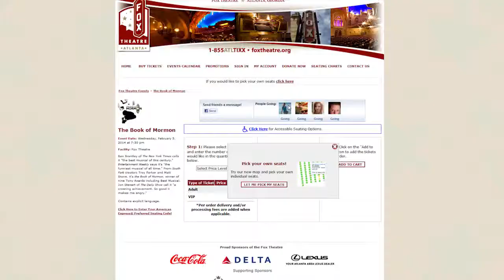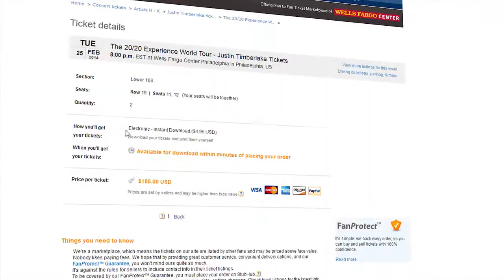PACnet '14 - The Trailer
Each year the PACnet Annual Community Conference held in Newport Beach, CA brings together hundreds of peers and organizations within the community to inspire ideas, collaborate, and network for professional and personal growth.  to learn more!